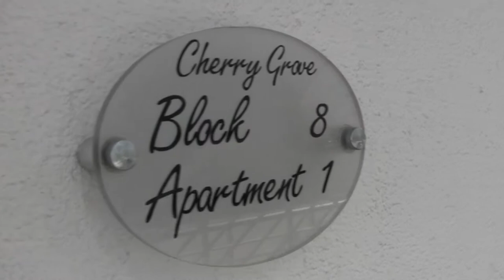Video Tour Award-winning Horizon Sky Resort Duplex Apartment Gulluk Bodrum Turkey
Video Tour of my apartment at the award winning Horizon Sky Beach resort on Bodrum Peninsula Turkey.

This extravagant and spacious duplex apartment is ideal for families and couples alike wishing to rent a property in Turkey for a self-catering holiday with a touch of luxury. As you enter on the first floor level your breath will be taken away by the unobstructed panoramic sea view through the full glass frontage, looking out across the bay of Gulluk.

The covered area amounts to a total of 87 square meters with an external area/balcony of 15 square metres which amounts to a total of 102 square meters (1,097 square feet).

The first floor of the apartment is an impressive open living space comprising of a perfectly proportioned high tech modern kitchen, lounge and dining area. The large full height patio doors open up onto the spectacular private terrace with its stunning panoramic views of the bay of Gulluk.

As you make your way down to the ground floor you will find two very comfortable double bedrooms complete with fully fitted wardrobes and full height patio doors which open onto the private garden of thirty square metres (323 square feet).

The main bathroom includes a built in shower cubicle and washing machine facilities. The master bedroom has a stylish en-suite bathroom complemented by his and her sinks and a full size bath with shower. Both bathrooms have European standard flush toilets and are of a very high standard seldom seen in apartments available to rent in Turkey.

This is no ordinary two bedroom apartment with the clever use of space and natural light meaning that the already spacious apartment has the feel of a property many times its size. The apartment is fully furnished and fully equipped by New Concept Interiors, including terrace furniture, upgraded integrated fridge/freezer and dishwasher, washing machine and other luxury items to make your stay as pleasant and comfortable as possible.